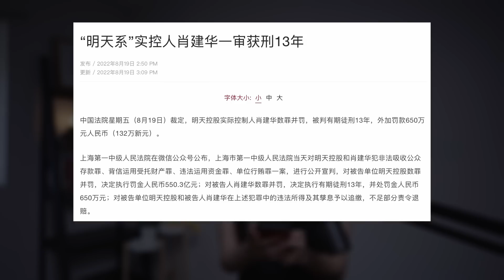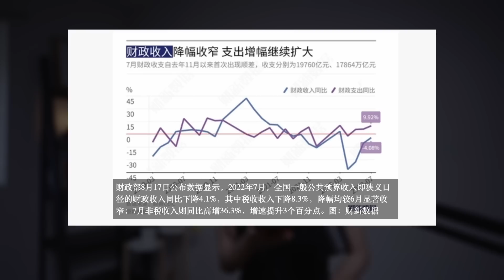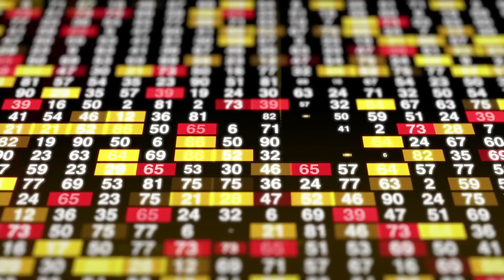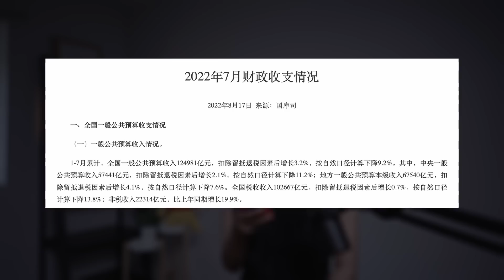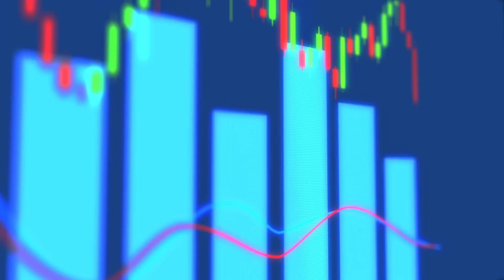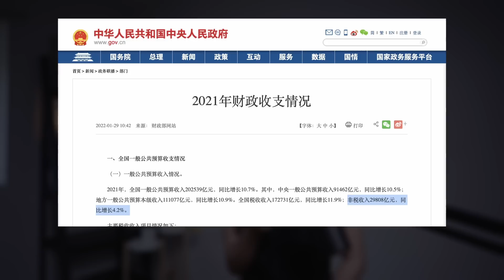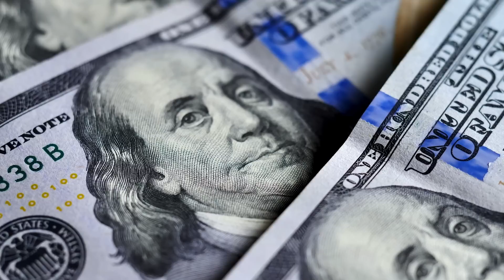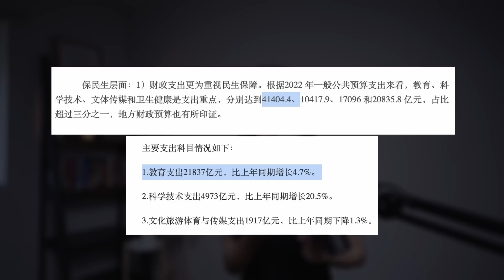習近平砍了教育經費，卻交一大筆智商稅。肖建華被判13年，是用多少錢換來的？7月財政非稅收入增速36.3%，大罰款時代來臨！｜米國路邊社 [20220819#298]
油管說書人小翠向您問安！
您的支持讓逆行窄路的我們更有動力！
這是一個財經向的時評政論頻道。有時事熱點，宏觀經濟，還有房地產金融的乾貨內容。
小翠混跡墻國金融圈十餘年，所述觀點皆出自所見所聞，發自肺腑，為您還原一個真實的“趙家天下”！